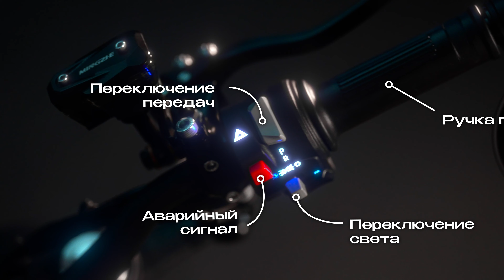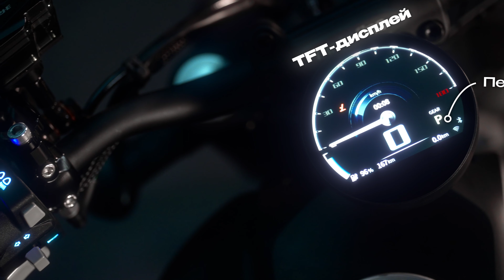Я Заказал ЭЛЕКТРИЧЕСКИЙ ЧОППЕР из Китая (+ тест-драйв)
Я заказал ЭЛЕКТРОМОТОЦИКЛ из КИТАЯ - чтобы проверить в каком состоянии он придет, распаковать, и протестировать его!

Вы также можете протестировать этот ЭЛЕКТРОБАЙК и не только - у нас в шоу-руме доступен бесплатный тест-драйв, вся информация 👇

0:00 - Я купил электрический аналог Harley Davidson
0:29 - Распаковываем байк
0:40 - Почему я заказал этот байк?
1:06 - Технические характеристики
1:43 - Дополнительные опции электромотоцикла
2:15 - Органы управления
3:47 - Тест-драйв
4:38 - Как вы будете выглядеть на байке?
4:49 - Легко ли управлять данным электромотоциклом?
5:05 - Как байки попадают к нам?
5:44 - Тормозная система
6:26 - Габариты
6:45 - Кому подойдет электрический аналог Harley Davidson?

Наш шоу-рум находится в Москве, ТЦ "Формула Х", 3-й этаж